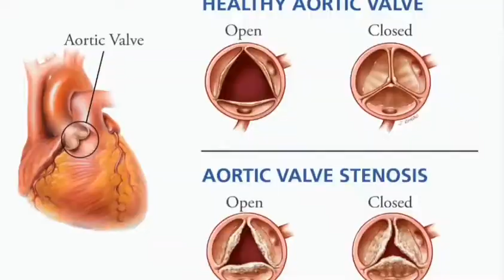aortic stenosis urdu / dil ke valve ka band hona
dil ke valve ka band hona kiya hota he , waja or ilaj
دل کے والو بند کیوں ہوتے ہیں علامات اور علاج کیا ہے